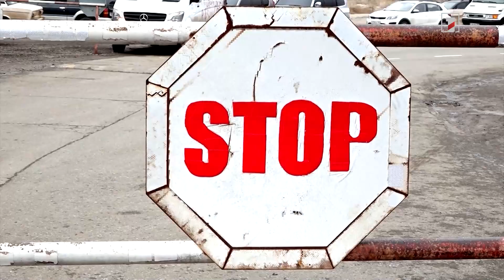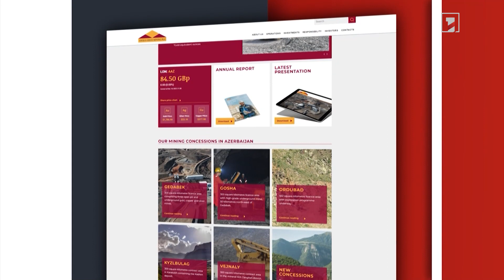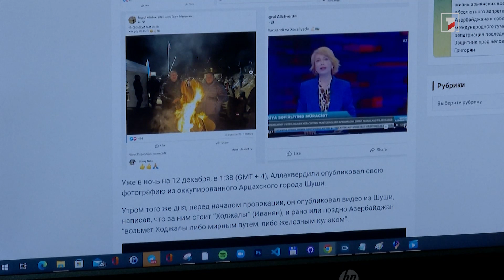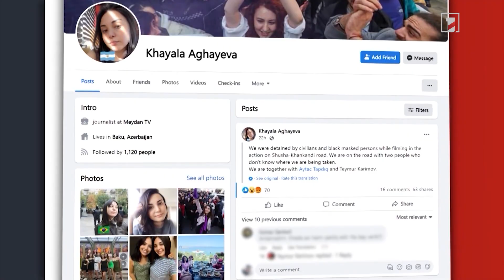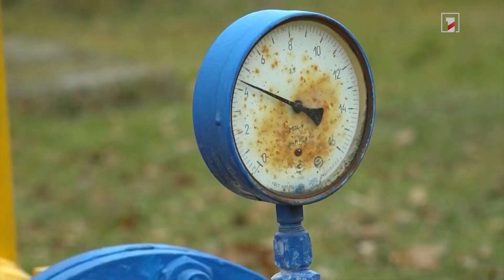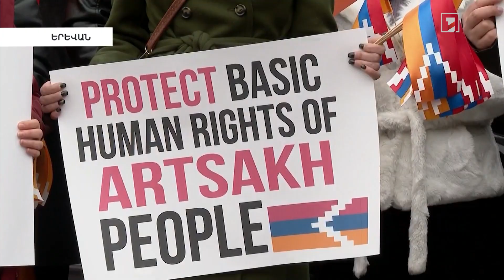Լաչինի միջանցքի փակման պատճառներն ու Ադրբեջանի ակնկալիքները